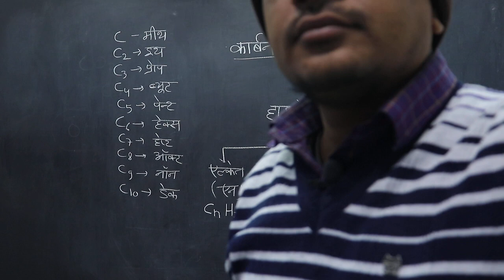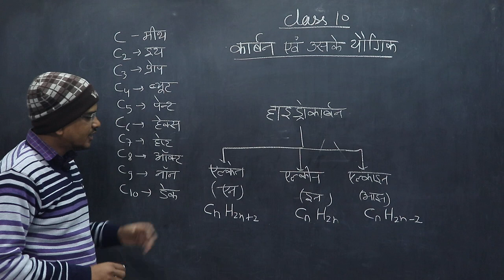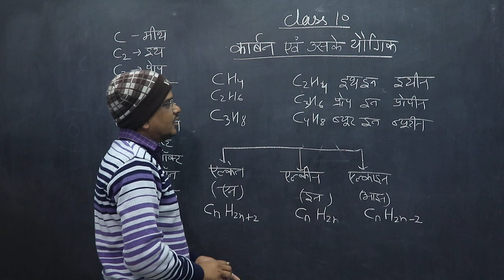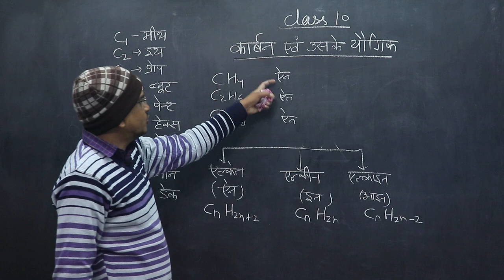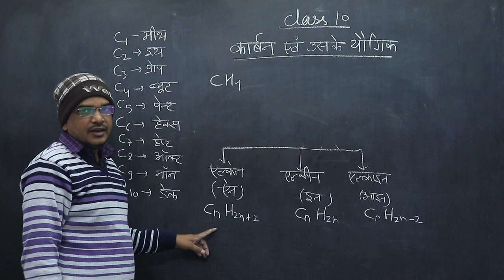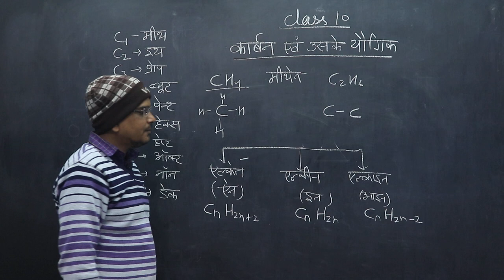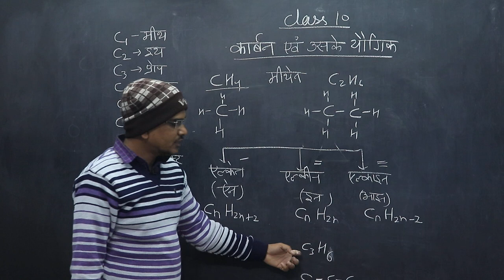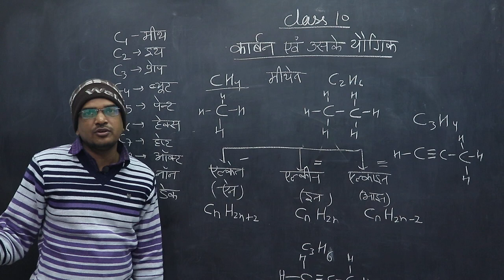carbon evam uske yogik class 10th || carbonic yogic ka naamkaran part 5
in this video we are reading carbon evam uske yogik class 10th in which we are reading carbonic yogic ka naamkaran .alkene, alkene ,alkyne .